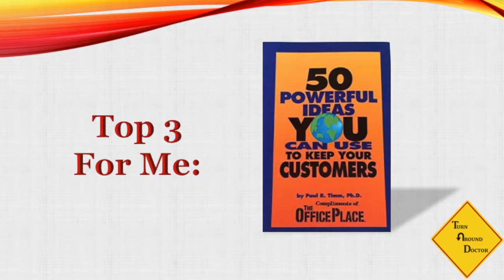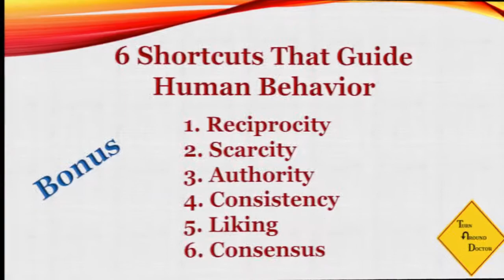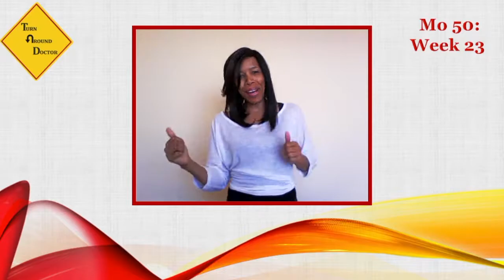The Secret Science to Persuasion Mo’50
In this video I share with you some secrets. I bet you didn’t think their is a science to persuasion? Or that there are some powerful ideas to get and keep customers. Check out this week’s Mo’50 video and find out what some of them are.

Check out this week's Book and Video:

Week 23:

Book: Bossypants By: Tina Fey
Video: Dwanye “The Rock” Johhnson Motivation By: Evan Carmichael

Last week's book and video:

Week 22:

Book: 50 Powerful Ideas You Can Use to Keep Your Customers By: Paul Timm, Ph.D
Video: The Secrets from the Science of Persuasion By: Dr. Robert Cialdini

Credits:

Executive Producer: Dr. Donna Thomas-Rodgers
Created by: Dr. Donna Thomas–Rodgers
Production: Glowing Productions
Graphics: Glowing Productions
Music Produced By: Detroit Red
Genre: Red Symphony
Styling: D. Howard